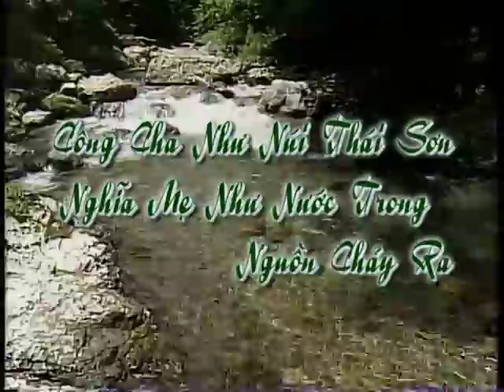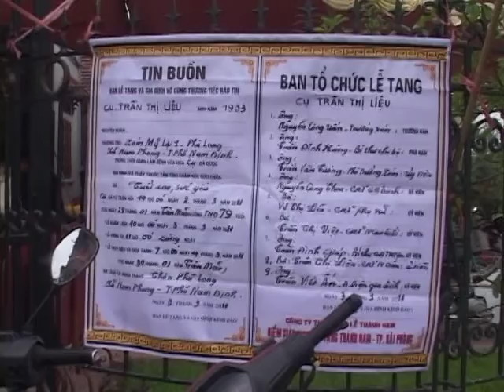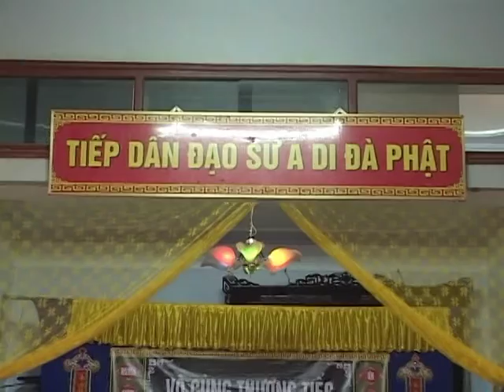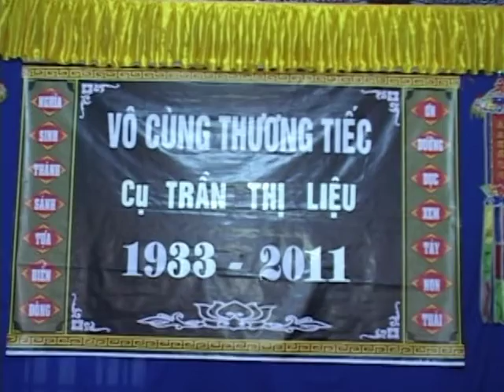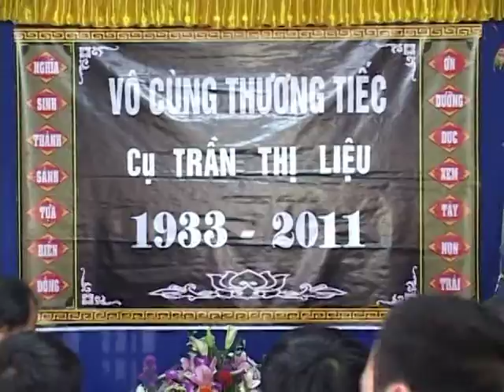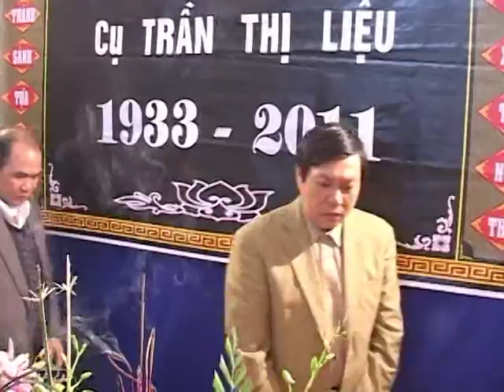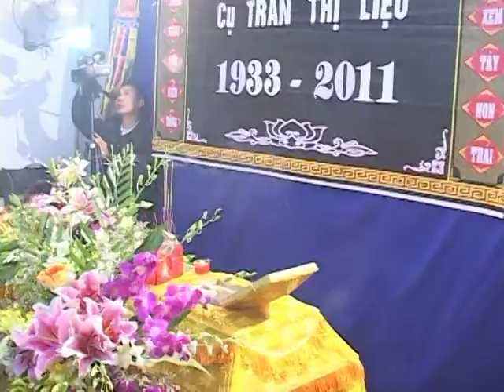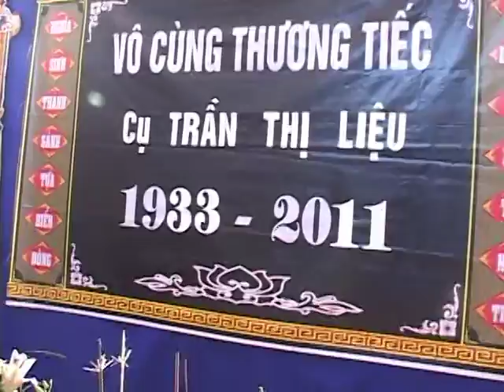LỄ TANG CỤ TRẦN THỊ LIỆU - ĐĨA 1